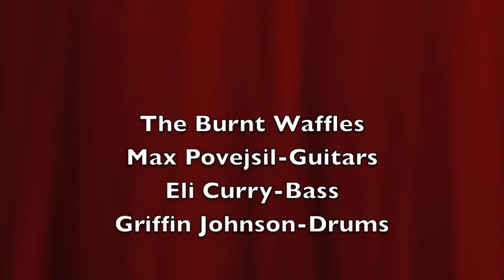2013 National FFA Talent Application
The Burnt Waffles- AFSA FFA Chapter of MN

FFA National Talent Show audition video.

Max Povejsil, Eli Curry, Griffin Johnson